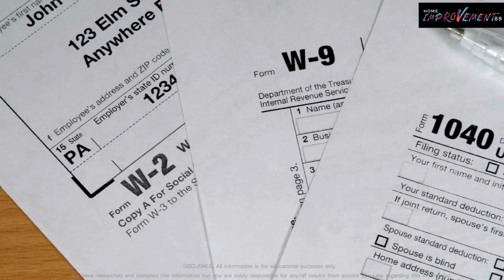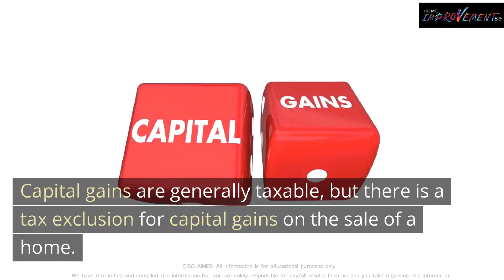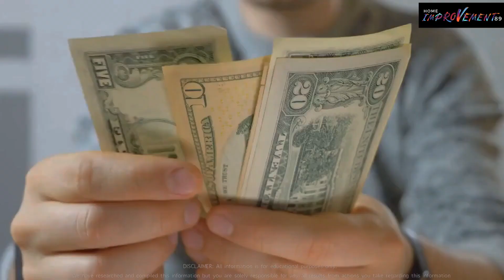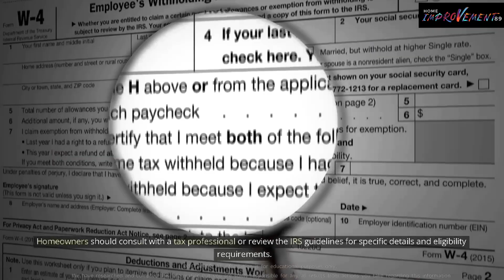Can Home Improvements be written off | Find out now!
Can Home Improvements be written off

If you're a homeowner, you know how expensive home improvements can be. But did you know that you might be able to write off some of those costs on your taxes? In this video, we'll discuss whether home improvements can be written off as a tax deduction.

First, it's important to understand that not all home improvements are created equal when it comes to tax deductions. The IRS only allows you to deduct home improvements that are considered "capital improvements." These are improvements that increase the value of your home or extend its useful life. Examples of capital improvements include adding a new room, replacing the roof, or installing a new heating system.

On the other hand, routine repairs and maintenance, such as fixing a leaky faucet or repainting a room, cannot be written off as a tax deduction.
Another important factor to consider is the timing of the home improvement. If you make a capital improvement to your home, you can't deduct the entire cost in the year you made the improvement. Instead, you must depreciate the cost of the improvement over several years. This is known as a "cost recovery period."

However, there is good news. When you sell your home, you can add the cost of any capital improvements to your home's original purchase price, which reduces your taxable capital gain. For example, if you purchased your home for $200,000 and made $50,000 in capital improvements, your new cost basis would be $250,000. If you sell your home for $300,000, you would only pay capital gains taxes on $50,000 instead of $100,000.

It's also important to note that there are limits to how much you can deduct for home improvements. The maximum amount you can deduct is determined by the current value of your home and the cost of the improvement. You should consult with a tax professional to determine the exact amount you can deduct.

In summary, while not all home improvements can be written off as a tax deduction, capital improvements can be depreciated over time and added to your home's cost basis, reducing your taxable capital gain when you sell your home. It's important to keep track of all capital improvements and consult with a tax professional to ensure you're maximizing your tax deductions.